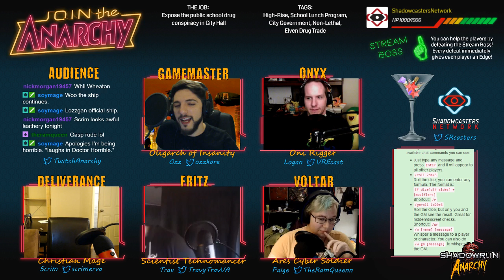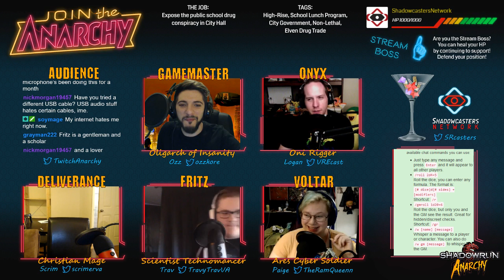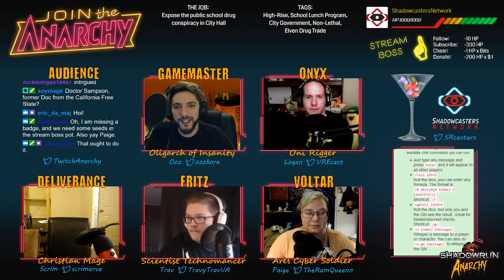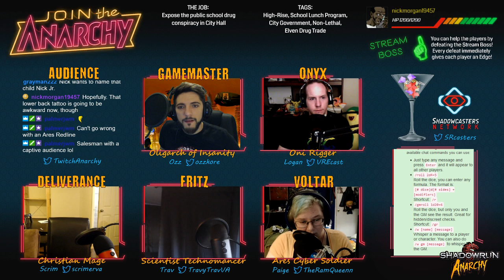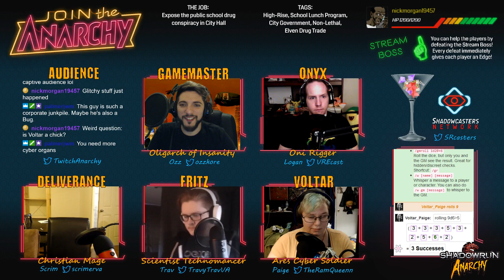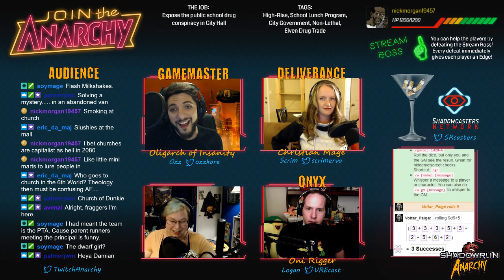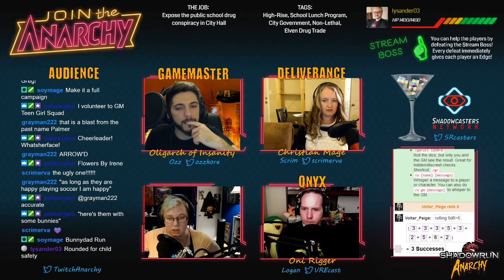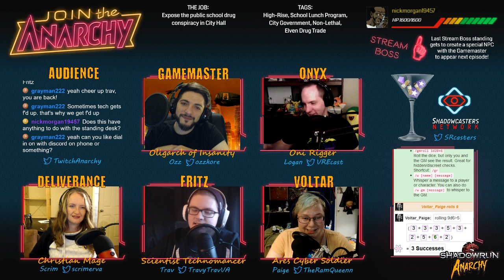Shadowrun Anarchy Actual Play 12-1 | City Hall Arc | JOIN THE ANARCHY Campaign 2 | Regrouping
Interactive improvised actual play of the cyberpunk tabletop RPG, Shadowrun: Anarchy!

The team regroups after their last run didn't go as planned. Onyx, the oni rigger played by special guest Logan of Very Random Encounters podcast, returns!

Please Note: We did have several technical difficulties on this episode that were throwing us a little off-kilter; our apologies and thank you for sticking through it if you do.

Shadowrun Anarchy is a narrative focused, rules lite version of the popular Shadowrun tabletop roleplaying game ruleset and its future cyberpunk setting by Catalyst Game Labs. It uses Plot Points to empower the players (and their characters: the shadowrunners) in adding elements to the story.

For Join the Anarchy, you can contribute to the story as well with your own ideas when you catch the stream live! It’s a crazy Sixth World - megacorporations, elves, orks, and dragons!

Join the Anarchy streams live every other Monday @ 9pm EST on ShadowcastersNetwork!